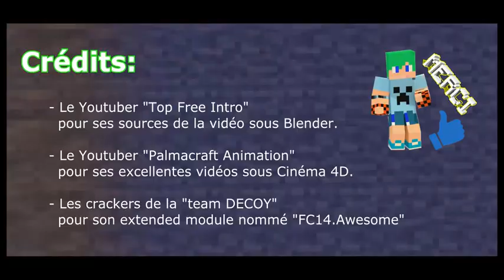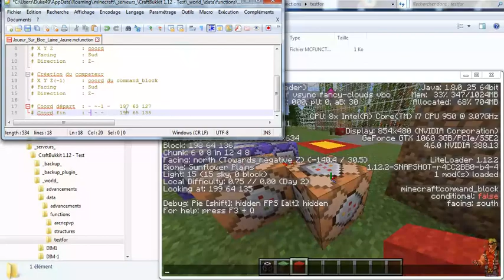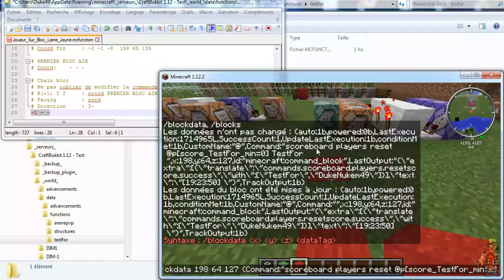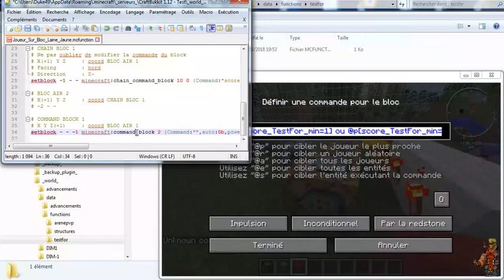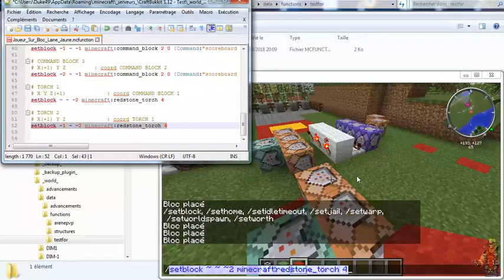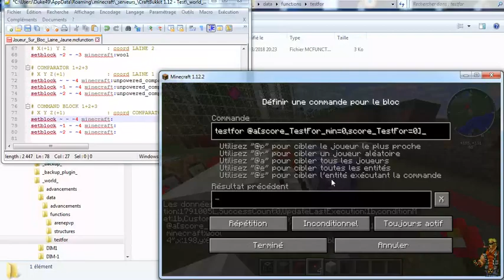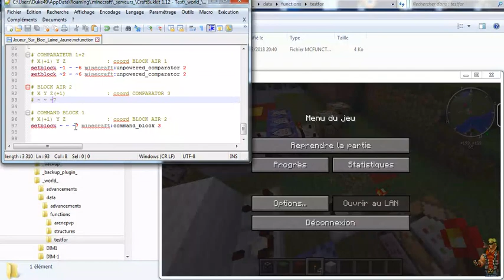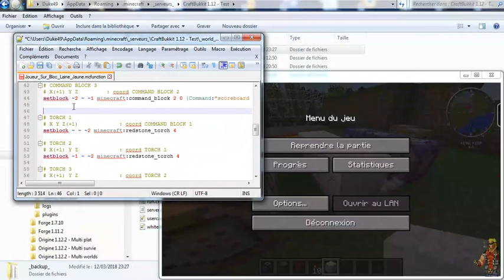Minecraft 1.12.2 : Créer une Function TestFor qui se lance qu'une fois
Nous allons construire une sacré machine nommée "Function TestFor".
Dans cette longue vidéo vous allons apprendre à utiliser
une méthode pour calculer des coordonnées relatives.
Ainsi on va créer un ensemble de block par l'intérmédiaire
d'une fonction. On va aussi apprendre à utiliser la
fonction blockdata pour recopier exactement nos command_block.

Une fois le mécanisme terminé, il suffit de supprimer
le scoreboard TestFor pour l'activer. Repérez le
command_block qui affiche un Say. C'est celui-ci qui sert de
repère, vous pouvez modifier la commande de ce bloque et
rajouter votre propre extension à sa suite.
Par exemple lancer une autre fonction avec en fin d'execution
un Clear de la machine "Function Testor".

❤ Tu aimes mes aventures ? ❤